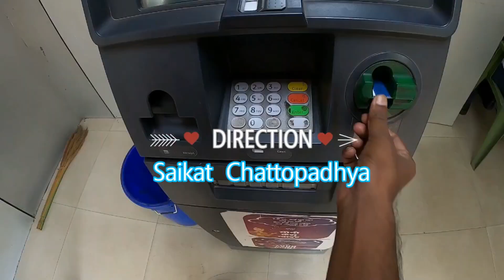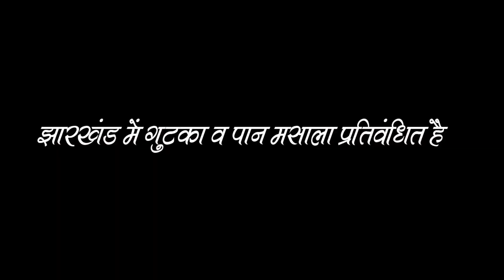JUNE 2021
June 2021 is a short film by Masoom Art Group on World No Tobacco Day .
Director -- Saikat Chattopadhya
Camera & Edit -- Saikat Chattopadhya & Sayan Chakrobartty
support -- Manoj Mehta, Sanjeet Prajapati, Raj Pratik Pal
Artist -- Ujjawal Sinha, Kamrrop Sinha, Ashif Khan Raja, Raj Pratik Pal , Saikat Chattopadhya